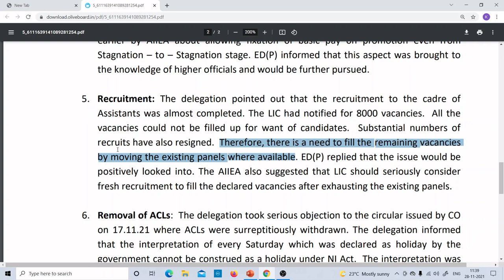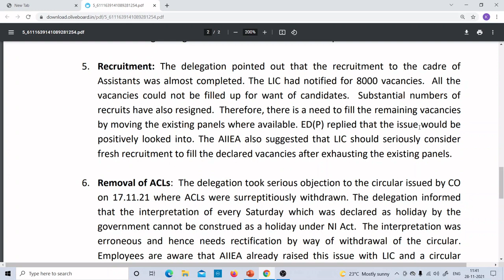Good News!!! LIC Assistant 2021 Notification New update !!! LIC बहुत जल्दी निकलेगा Vacancies !!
IBPS Clerk 2021 Daily To Do List. (45 days) || Advance Strategy To crack IBPS CLERK 2021 PRE + Mains

LIC AAO 2021 Notification | LIC AAO 2019 Cut off PRE + Mains + Interview | Update for LIC Candidates

Best source for General Awareness & current affairs for All Bank Exam ( SBI, IBPS, RBI, LIC ) 2021

How to prepare Computer Knowledge for IBPS RRB PO/CLERK 2021| Computer Sources pdf for RRB PO/CLERK
IBPS Clerk cut off 2020 for all category,
IBPS Clerk cut off 2020 for Pre exam ,
IBPS Clerk cut off 2020 for Mains exam,
IBPS Clerk cut off 2020 for Reserve list cut off,
IBPS Clerk cut off 2020 for interview,